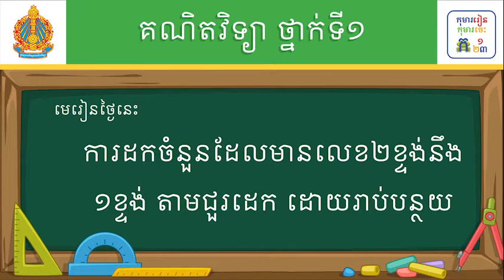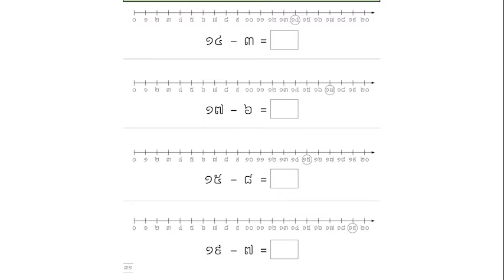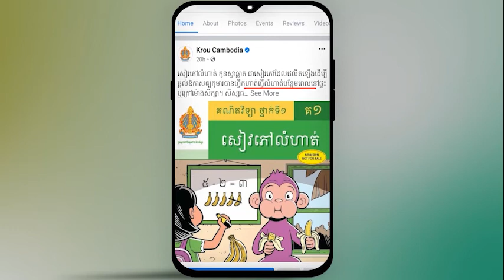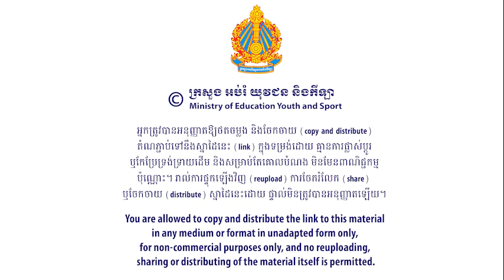មេរៀន៖ ការដកចំនួនដែលមានលេខ២ខ្ទង់នឹង១ខ្ទង់ តាមជួរដេកដោយរាប់បន្ថយ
មេរៀន៖ ការដកចំនួនដែលមានលេខ២ខ្ទង់នឹង១ខ្ទង់ តាមជួរដេកដោយរាប់បន្ថយ ទំព័រ៣១
លក្ខខណ្ឌ ប្រើប្រាស់៖